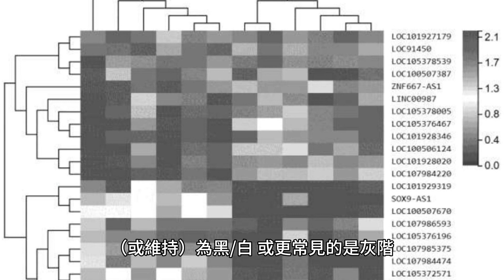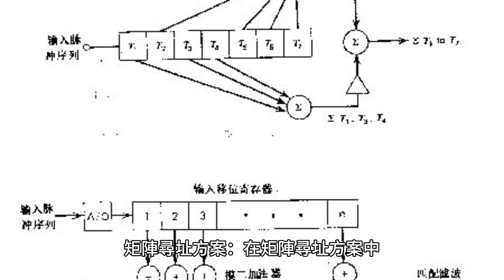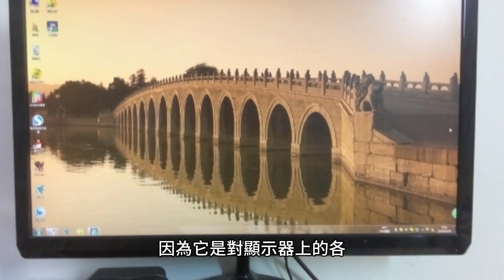了解顯示設備的不同尋址方案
顯示設備的三種尋址方案是直接、矩陣和光柵。

1.直接定址方案：在這種方案中，顯示裝置上的每個像素都有自己的位址。將其狀態設為黑/白，或更常見的是灰階。

2.矩陣尋址方案：在矩陣尋址方案中，顯示設備被分成行和列的網格。網格中的每個像素都有一個對應於行和列的交集的位址。每個尋址方案的目的是將像素的狀態設定（或維持）為黑/白，或更常見的是灰階。直接定址方案：此方案用於 CRT 顯示器，其中每個像素單獨定址。此方案的目的是將像素的狀態設為黑色或白色。矩陣定址方案：此方案用於 LCD 顯示器，其中每個像素都作為矩陣的一部分進行定址。此方案的目的是將像素的狀態設定為灰階。直接定址方案：在直接定址方案中，顯示裝置上的每個像素都被單獨定址。這意味著每個像素都有自己的儲存位置，並且可以設定為特定的灰階。此方案的優點是簡單、易於實現。然而，缺點是它需要大量的內存，因為每個像素都需要自己的內存位置。

矩陣尋址方案：在矩陣尋址方案中，顯示設備被分成行和列的網格。每一行和每一列稱為一個矩陣。1. 直接定址方案：直接定址方案是三種尋址方案中最簡單的。在此方案中，顯示裝置上的每個像素都會透過其行和列位置直接定址。此方案的優點是易於理解和實現。此方案的缺點是，由於行數和列數是固定的，因此可定址的像素數受到限制。現代顯示設備中最常用的尋址方案是直接尋址方案。這是因為它是尋址顯示器上各個像素的最簡單、最直接的方法。顯示器是單獨尋址的，其狀態由一位資料控制。這樣可以輕鬆控制每個像素的亮度以及顯示器的整體對比。

直接定址方案最常用於現代顯示設備，因為它是對顯示器上的各個像素進行尋址的最簡單、最直接的方法。